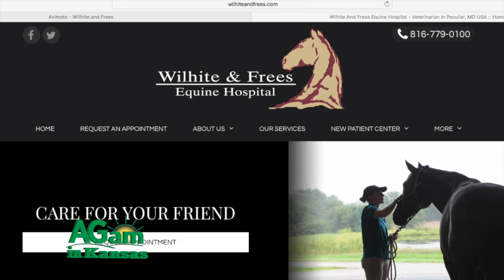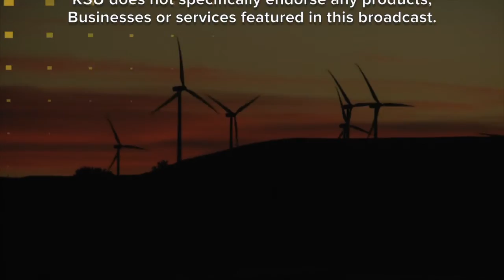AGam in KS - Meet Dr. Chris Wilhite and Dr. Karl Frees - May 19, 2016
Ernie Rodina: Good morning friends, I'm Ernie Rodin), with the Better Horses Radio Show and welcome to AGam in Kansas, your Horsin' Around segment. Having an unbelievable time at the 2016 Equifest of Kansas, and look who's here. These guys are rock stars when it comes to an equine hospital. We got Dr. Chris Wilhite and Dr. Karl Frees. Hey, what do you think of Equifest? (Dr. Karl Frees) Oh, Ernie, it's our first year being a part of it and we're just so thrilled. We've had a great time. (Ernie) Well, you know I'm glad you're here. Let's talk a little bit about your services you have in Peculiar, Missouri. An unbelievable referral hospital, and you have your own clinic there. Let's talk a little bit about that. (Karl ) Yeah, we've got a full service hospital just the southeast side of Kansas City. We go from the top to the bottom. We basically can do advanced surgeries, and advanced medicine. But, importantly, most of our day is about taking care of the horse and good wellness care from the time the foal hits the ground to the time they grow up. Vaccines, dentistry, whatever they need we're there to provide it. (Ernie) We're talking about, we’ve got both of you at the head of it, but you’ve got a tremendous team. (Karl) Right. We've got six veterinarians and three consulting veterinarians so that what we've done is built a team, brought a team together, that whatever your horse may need, we can find the right person to help them out. (Ernie) Well it's great to be here, and what do you see, you know you've been here talking to horse people. What seems like the most common issue that you're running up against right now? (Karl) Well, you know I wouldn’t call it an issue, but what it is, is that horses are living longer. Better veterinarian care, better feeds, and they're living longer so what we're doing is getting used to is taking care of the geriatric horse, the older horse, keeping them active and healthy. (Ernie) Have you ever seen so many people so hungry for equine knowledge, as this group here? (Karl) Oh yeah, I mean it's wonderful. It's wonderful. (Ernie) It's really good. You've got a tremendous place, you just offer tremendous service, and everything else and I urge people to check it out at The Wilhite and Frees Equine Hospital. You know, this clinic, Wilhite and Frees Equines, is just such a full-service hospital and we get Dr. Karl on the show a lot. What an honor it is to get Dr. Chris, the other partner of the deal, so great to have you here. (Chris) Glad to be here, Ernie. Our clinic, you were asking about, what makes us unique, and we've got one of the best staffs. When you walk in the door, to the technicians, to the veterinarians, it's a complete service. Everybody there is all about the horse. (Ernie) Well, I'm going to talk about user-friendly. You guys are so user-friendly because sometimes people get intimidated going in to a large operation like that, but you communicate so well. I had an issue with a horse in there, and you guys are on top of it like none other. I could not believe the service that I got from you. I'm talking about early in the morning, it was really good, service with a smile from the Wilhite and Frees folks down there, and I'll never forget that. (Chris) There are a lot of good veterinarian choices around. A big part of it though is service and compassion and you've got to offer that. You can't fake it. So, we've got a team put together that absolutely delivers that. (Ernie) You've got a lot of different medicines. You've got the general surgery, the general medicine and everything else, but you have folks specializing in chiropractic, stuff like that. Let's talk a little bit about that. (Chris) We've got general practitioners, we've got reproduction, dentistry, wellness, surgery, we do have chiropractic and acupuncture services available, and we're always happy to bring in specialists. You know, dermatologist, ophthalmologist, whatever we need to help take care of your horse. (Ernie) How do our listeners out there, viewers, get in touch with you at Wilhite and Frees? (Chris) Probably the easiest way, . Or . (Ernie) And I'm going to tell you another thing, make sure you get on and be a Facebook friend of Wilhite and Frees Equine. Tremendous, tremendous deal. Thank you so much, and thanks for tuning in to AGam  in Kansas, with the Better Horses Radio Show, and The Horsin' Around segment.